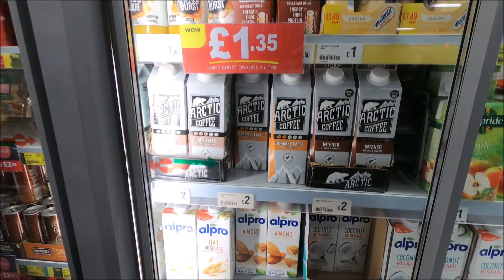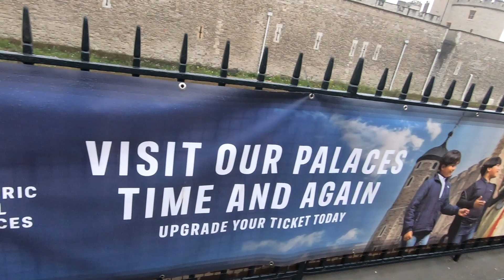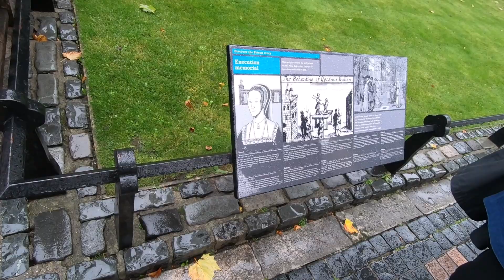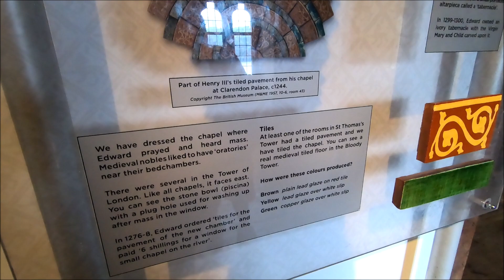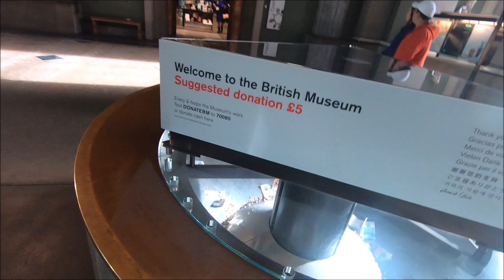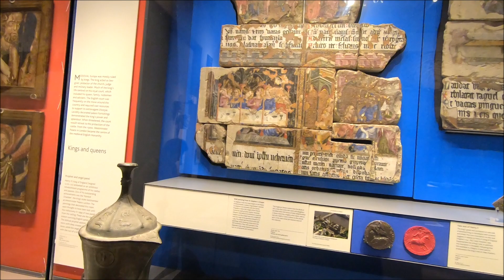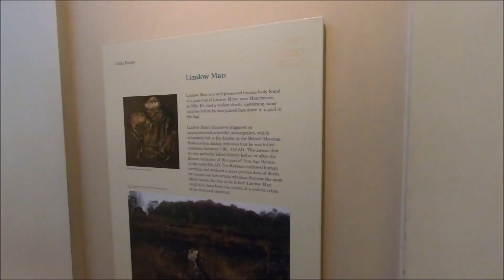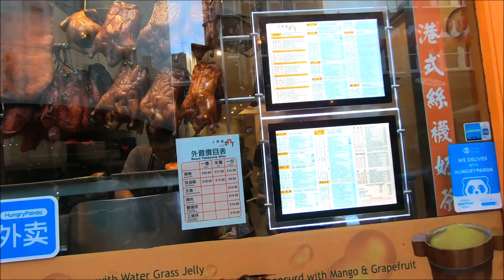Visiting London, England UK (October 2022)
Filmed on October 20 & 21, 2022. Sights include Poundland, Tesco Express, The Tower of London, London Bridge, Borough Market, The British Museum, The Queen's Walk, and Chinatown.